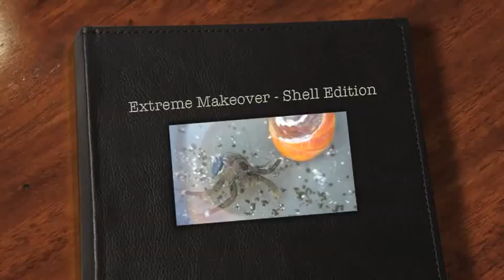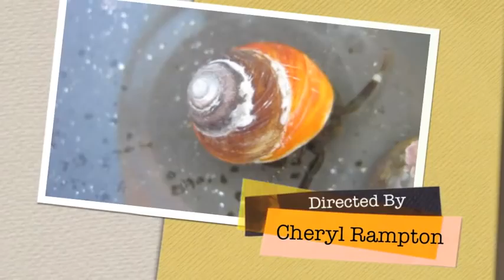Extreme Makeover - Shell Edition (Homeless Hermit Crab Finds New Shell)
We spent the day at the Fitzgerald Marine Reserve in Moss Beach, California.
We came across a homeless hermit crab.  We found him an empty shell and watched as he struggled, but finally managed, to move into his new home.